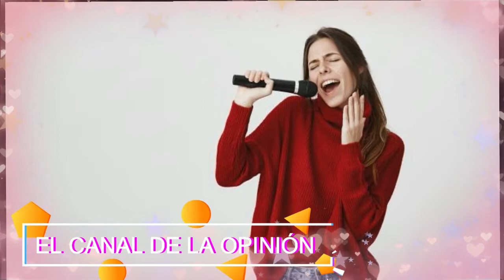💃 🎤OLGA MARIANA Y CARLOS EDUARDO RICO ELIMINADOS DE QUIERO CANTAR 💃 🎤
EN UN COMPLETO FRAUDE CARLOS EDUARDO RICO, ES ELIMINADO DE QUIERO CANTAR, APESAR DE QUE CANTÓ MUY BIEN Y PREFIRIERON DEJAR A GABY RAMÍREZ.
OTRA ELIMINADA FUE OLGA MARIANA, ESTÁ ELIMINACIÓN SI FUE JUSTA, PUES HASTA ELLA YA SABÍA QUE SALDRÍA EN CUALQUIER MOMENTO.